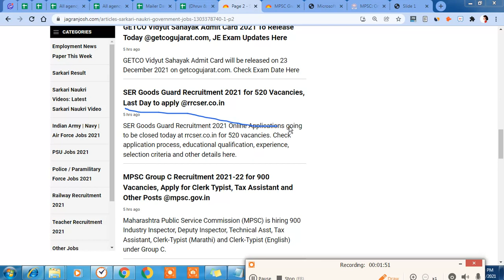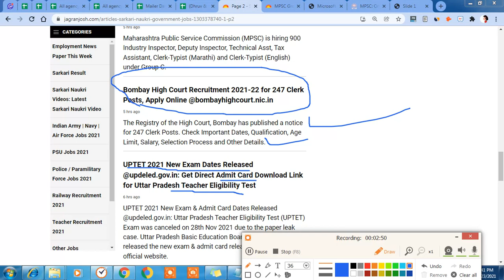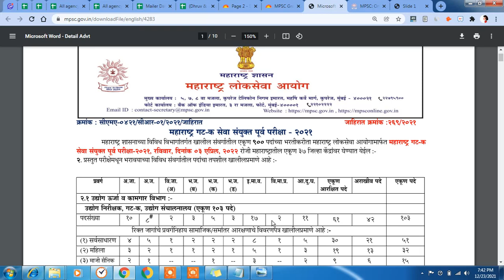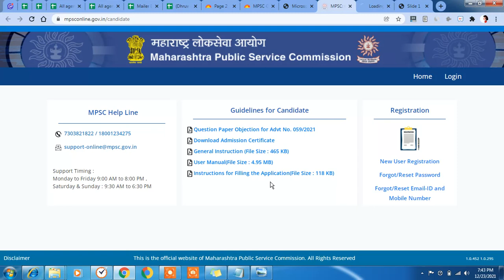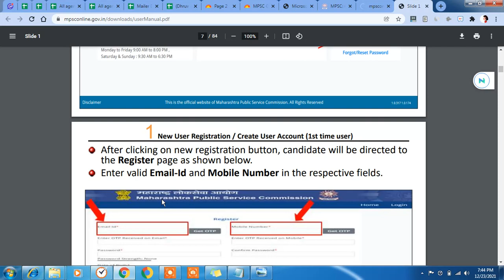MPSC Group C Recruitment 2022 for 900 Vacancies Apply for Clerk Typist, Tax Assistant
Instagram_follow,👍👍

BSNL Bharti 2021